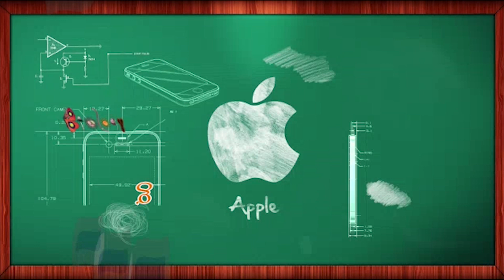Education Tv Coming soon (02 August 2017)